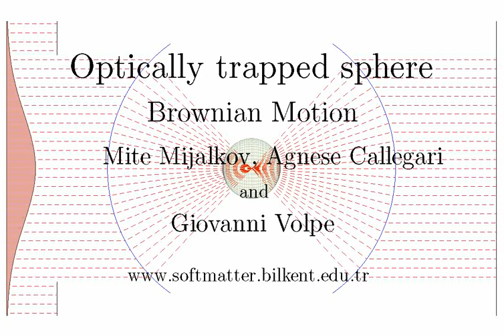Brownian Motion in an Optical Trap (Low NA)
This video shows a spherical particle (glass, refractive index: np = 1.50) in water (nm = 1.33) subject to Brownian motion and to the optical force produced by a Gaussian beam focused by an objective with low numerical aperture (NA= 0.5). In order to be able to see the effect of Brownian motion, the power of the beam was set equal to 0.1mW. The black arrow shown indicates the direction of the optical force on the particle (propely rescaled).

Agnese Callegari, Mite Mijalkov, A. Burak Gököz, and Giovanni Volpe, "Computational toolbox for optical tweezers in geometrical optics," J. Opt. Soc. Am. B 32, B11-B19 (2015).